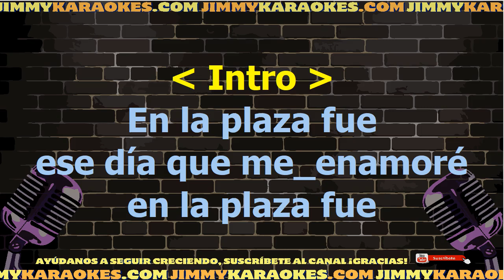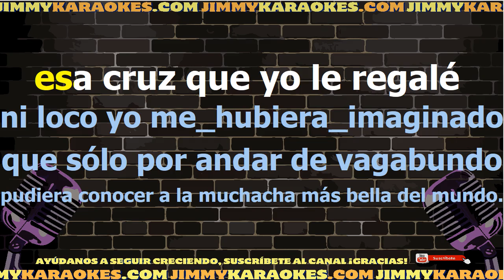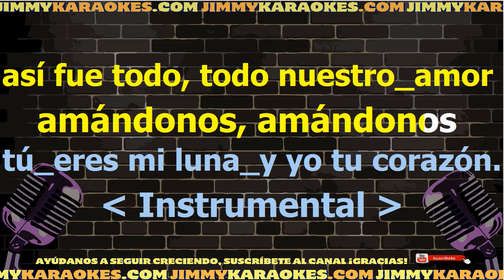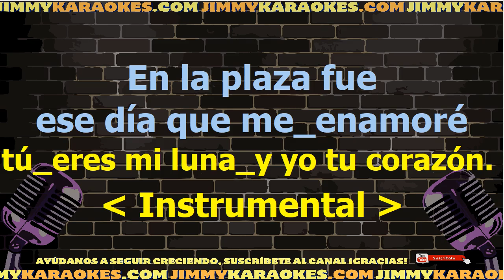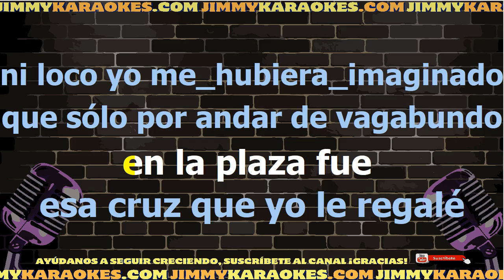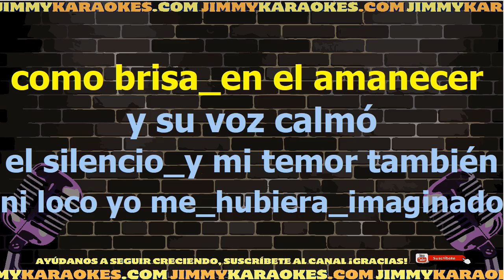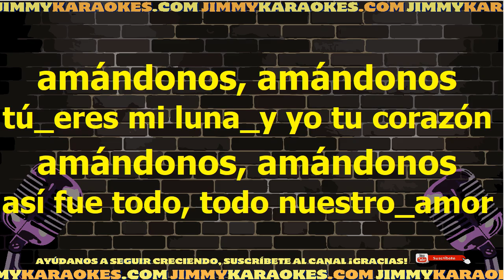Cumbia Amandonos Karaoke